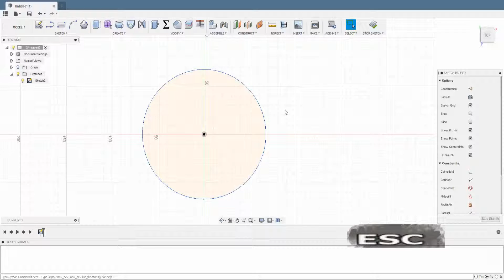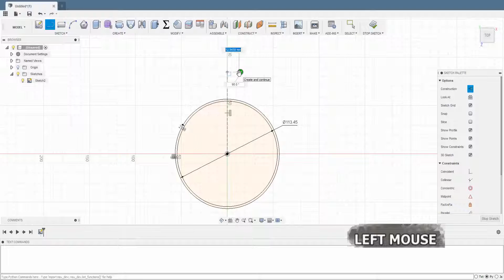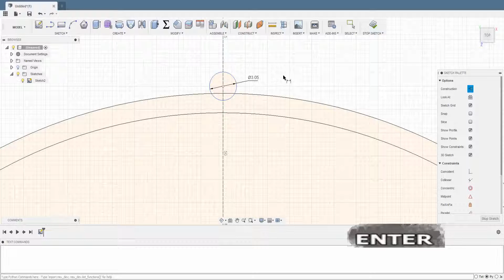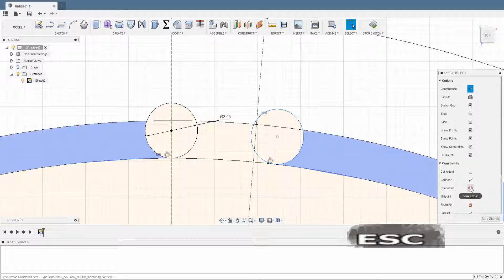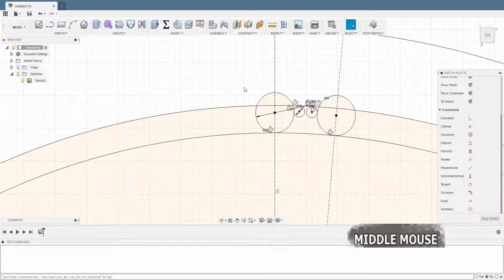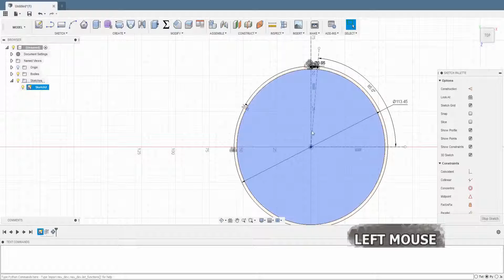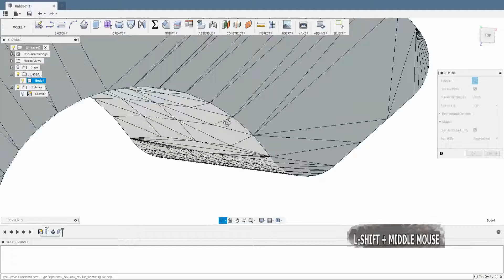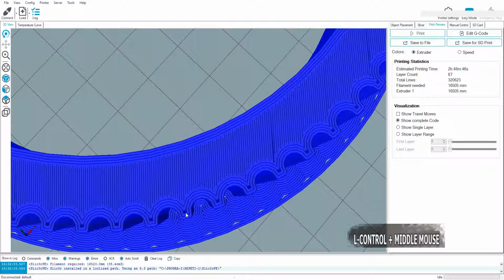Fusion 360 - HTD5 Tooth Profile Tutorial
In this video i show you example how you can create any tooth profile. In this example we create HTD5 72T profile.

Timestamps :
00:54 Excel datasheet
1:20 Tooth profile 2.08mm
7:20 Extrue profile
7:40 Circular pattern
9:20 3d printing export settings
Values used in this example :
Big circle :113.45mm
Offset : 2.08
Bigger Circle : 3.05mm
Smaller Circle : 0.86mm
Angle : 90-(360/72) = 85